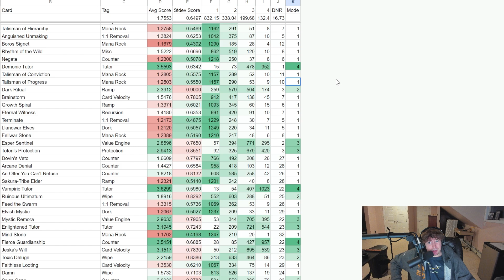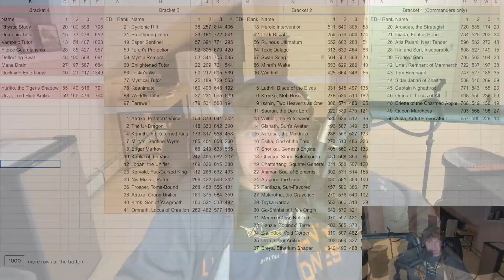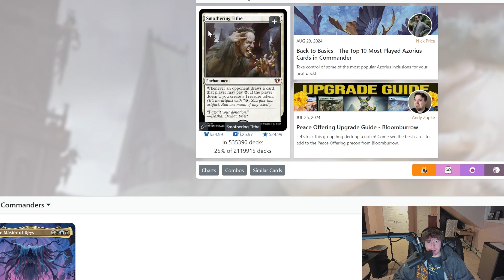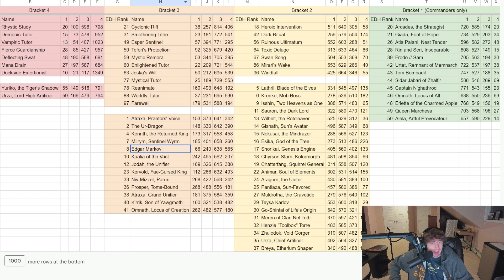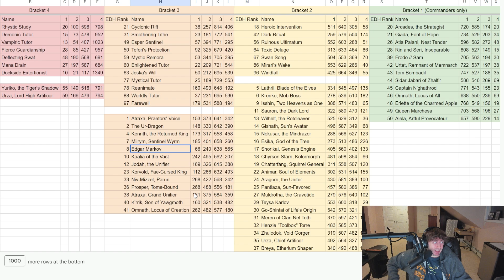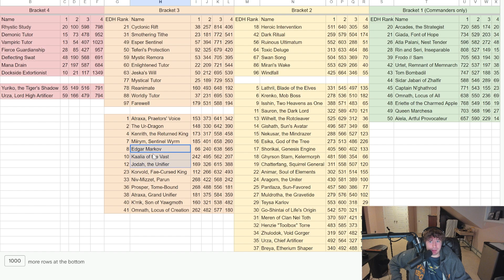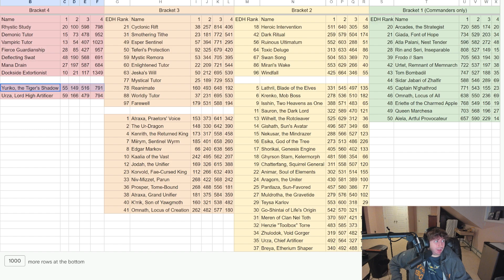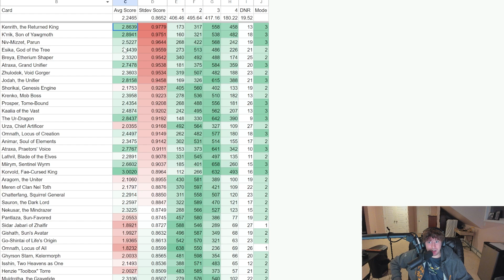New Commander "Deck Power Level" Sneak Peek!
If This Does Well I'll Do More Magic Commentary!
And Most Importantly... Please Have A Good Day!